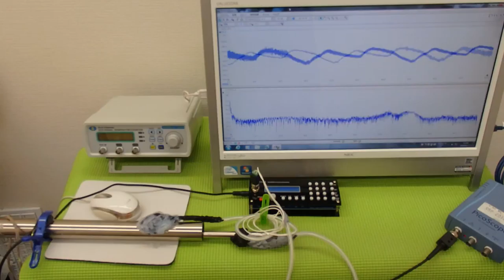超音波システムの設計技術を開発 ultrasonic-labo